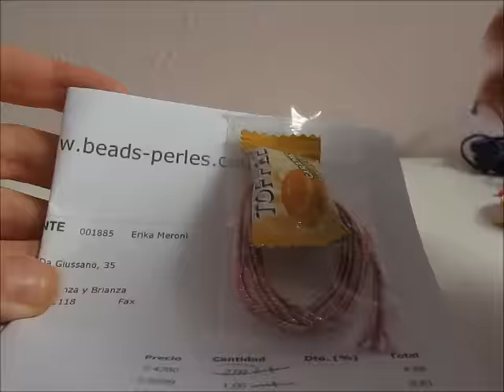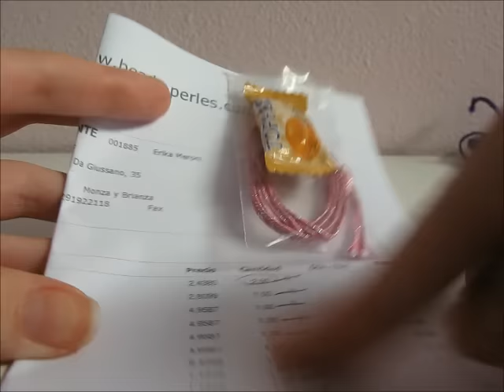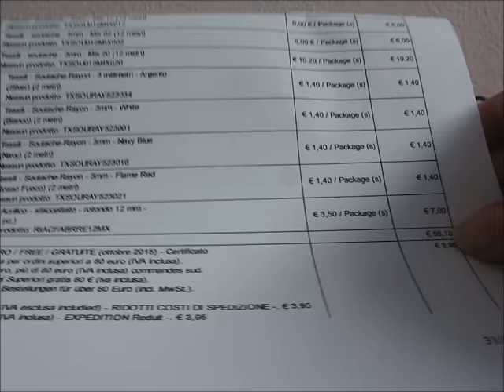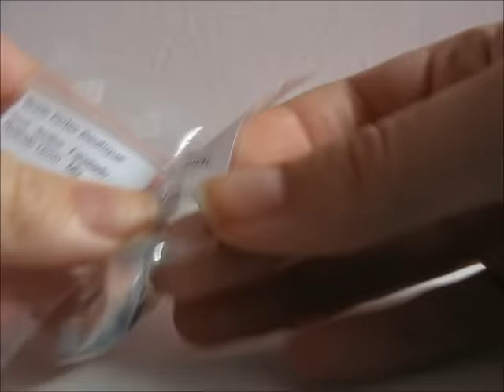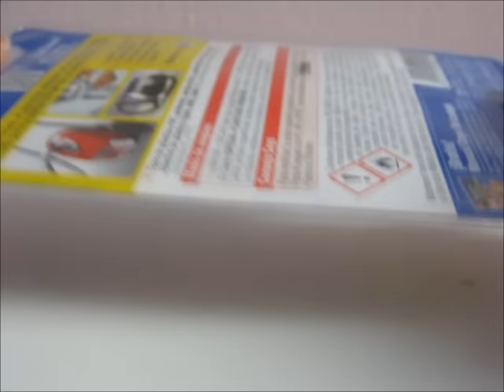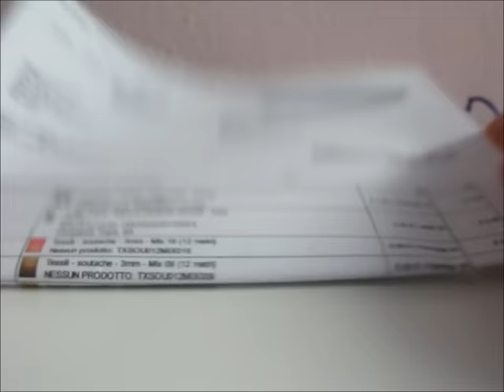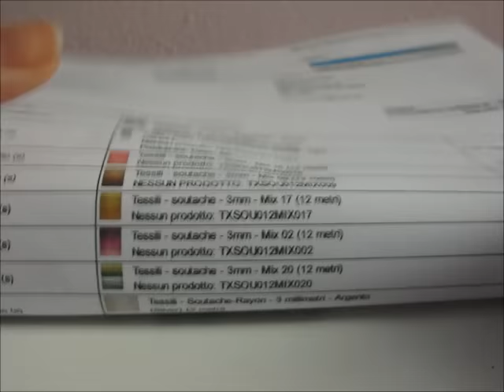Review | Beads Perles Boutique | piattine e componenti in resina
^_^ Leggimi ^_^